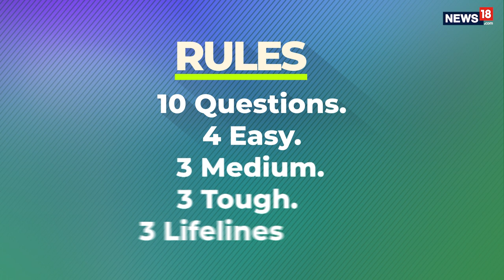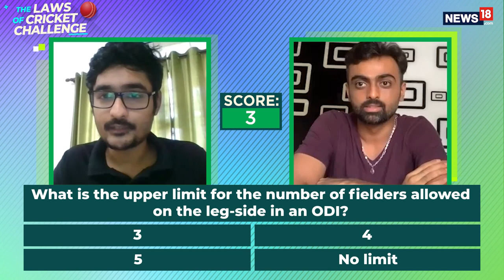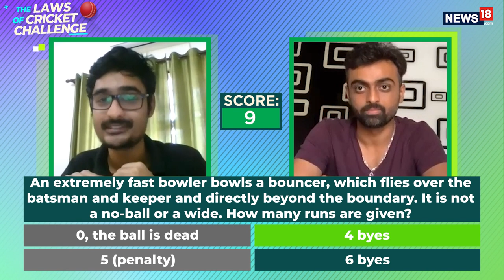The Laws of Cricket Challenge | Episode 3: Jaydev Unadkat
How much 'cricket' do cricketers know? Watch India, Saurashtra and Rajasthan Royals Cricketer JaydevUnadkat take up the quiz on Laws of Cricket.

10 questions. 4 Easy, 3 Medium, 3 Tough. 3 Lifelines.

Laws of cricket is often a matter of interpretation by the umpires. We hope we've got them right in this quiz. If not, please let it go as a dubious/bad decision by the umpire! After all, the umpire's decision is final.